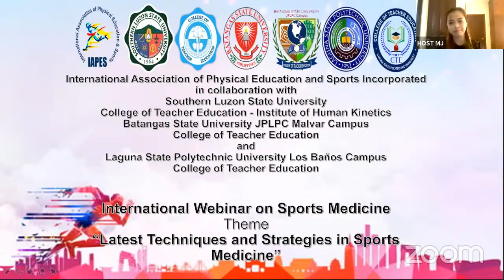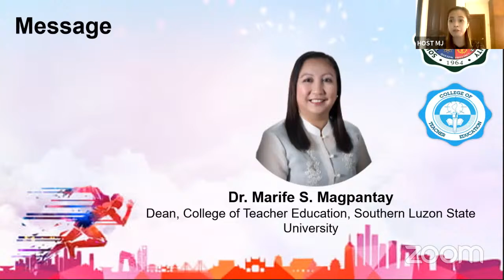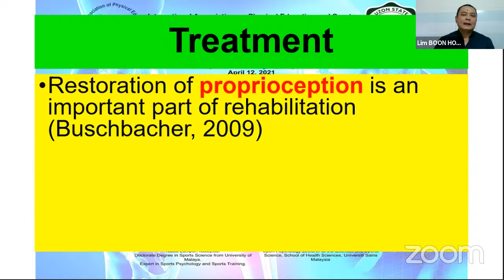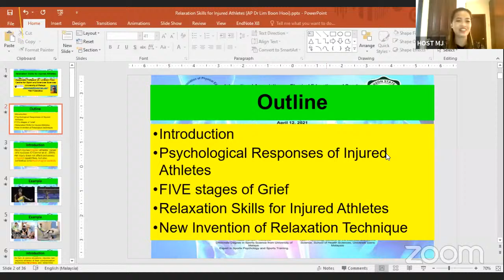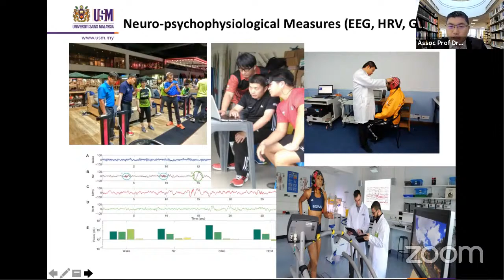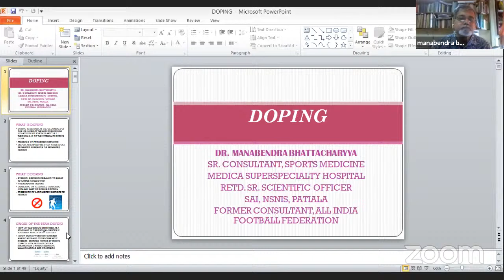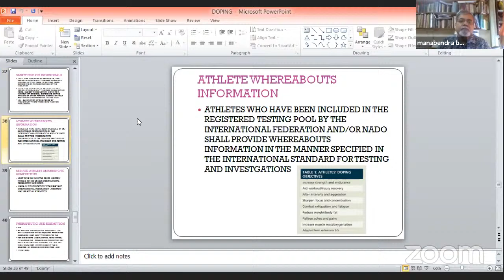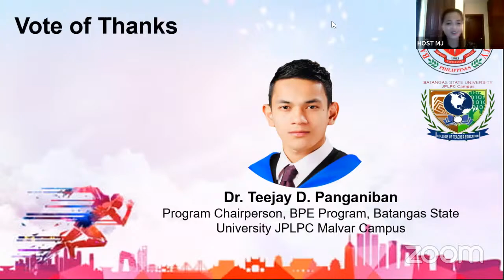International Webinar on Sports Medicine